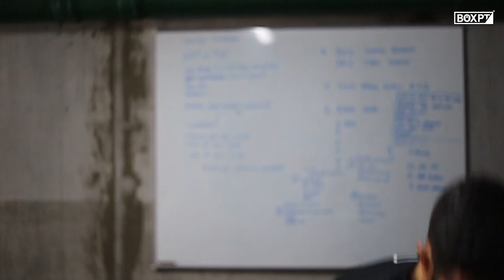Home Gym: Ricardo Pereira | BOXPT Equipment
Ricardo Pereira is a CrossFit coach and athlete from teamboxpt that loves to train! He decided that we wanted to get his own Home Gym and asked our help to create it.